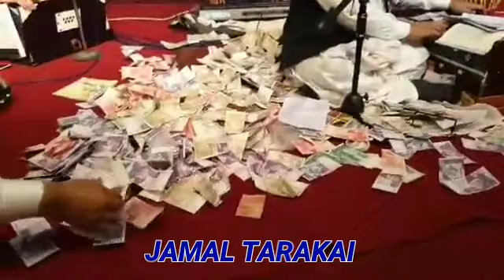پښتون اتڼ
@Pshton atan